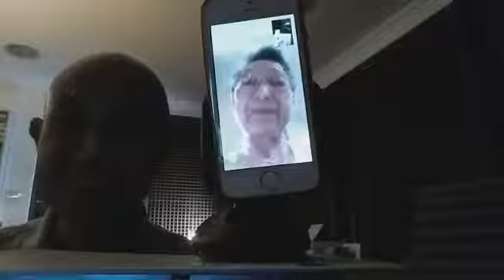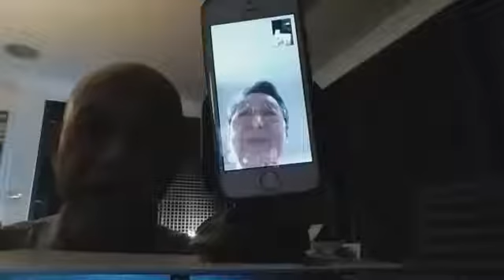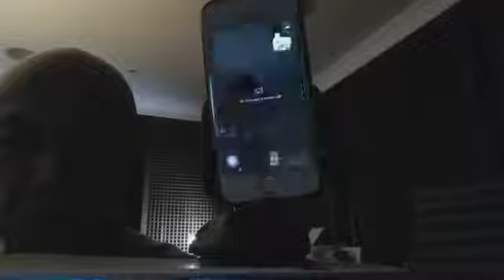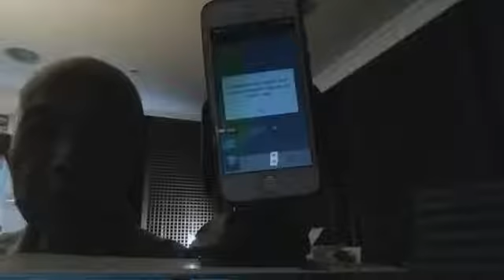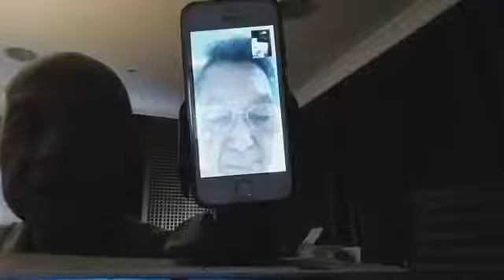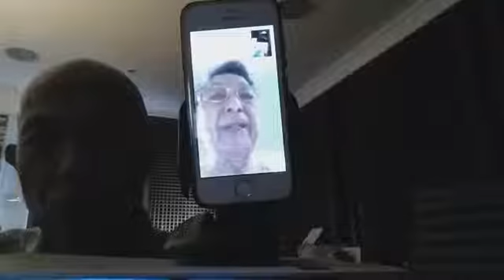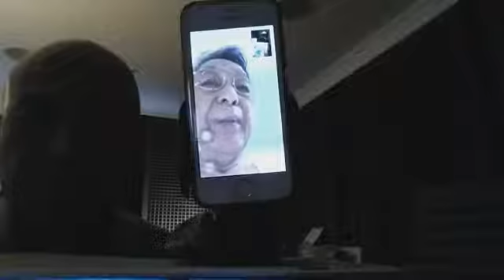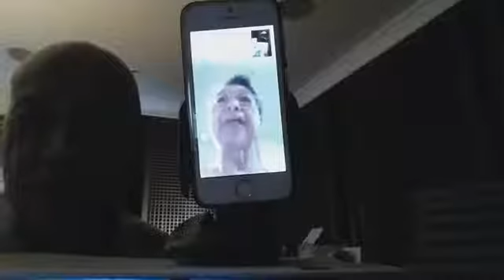สุทธิชัย live : สดกับชวน หลีกภัย! | 07 ม.ค. 60